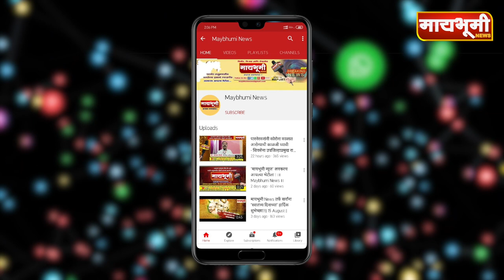राळेगण थेरपाळ येथे एकूण ४ लाखांची चोरी